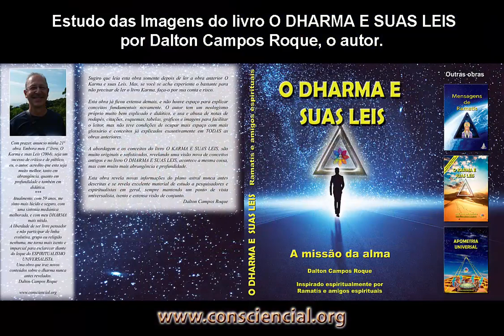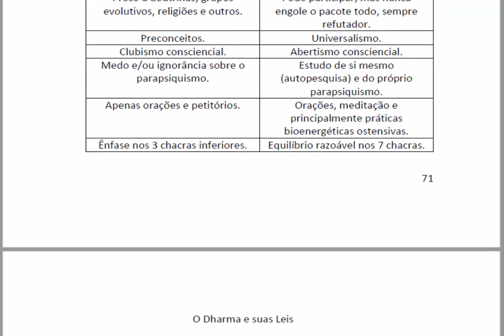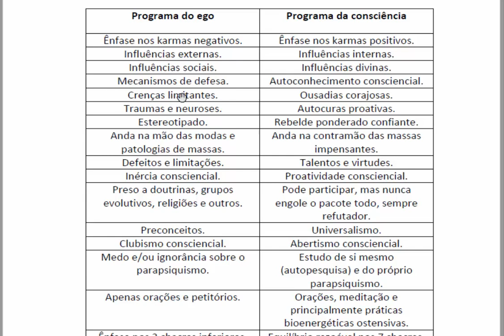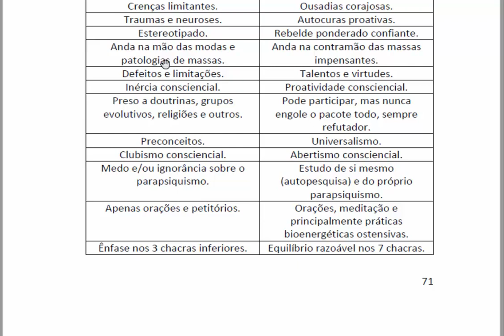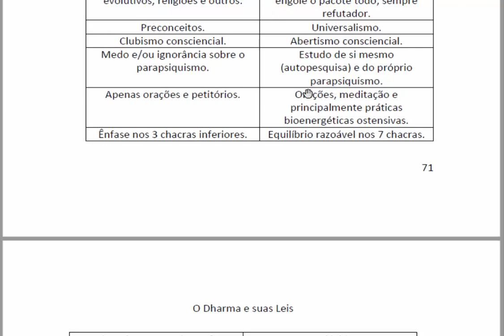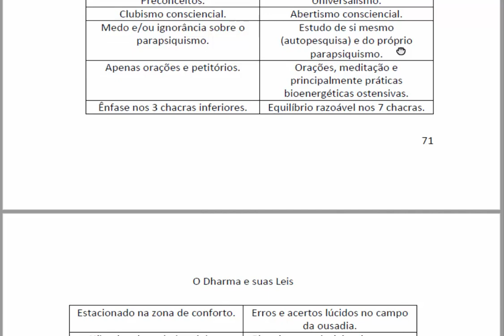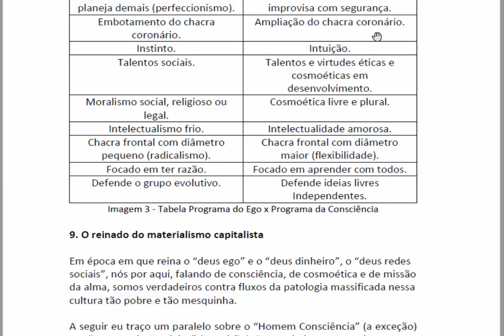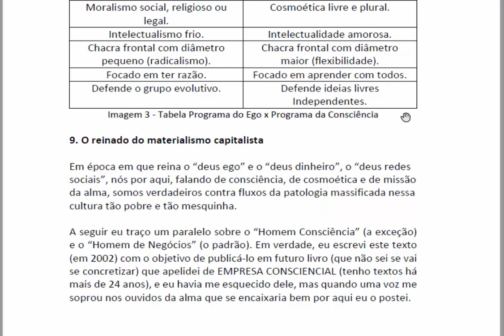Livro O DHARMA E SUAS LEIS - Imagem 03